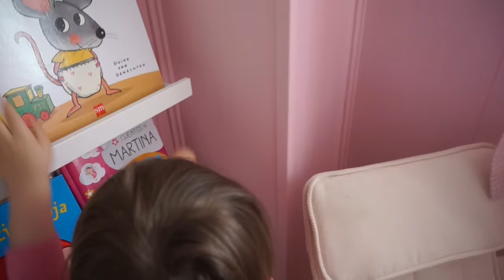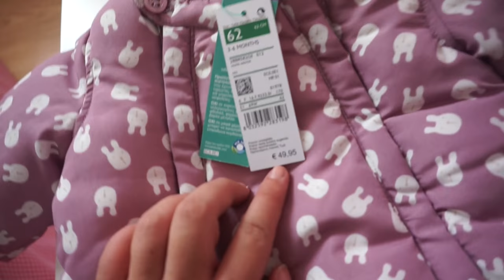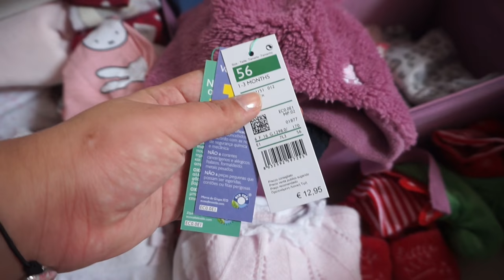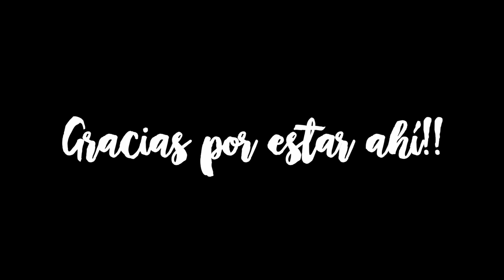¡ EL DÍA ANTES DEL PARTO! VLOGMAS #3 40 Semanas de embarazo